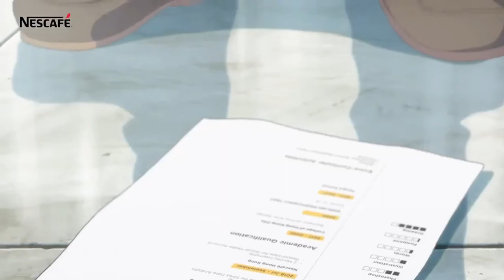NESCAFE ANIME ADVERTISEMENT(ENGLISH SUB) | SENPAI'S ANIPEDIA